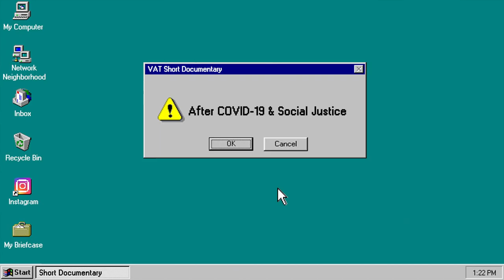Trash Treasure Chest Documentary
I'd like to thank this talented group of undergrads for not only featuring my business for their project, focusing on Black Business owners who launched during the pandemic, but for doing such an amazing job. The work was so rewarding, and an opportunity to see how far my business had come at the time.  My business is going through a rebrand this year, 2022! And I'm so excited to introduce you all to Renaissavánt in the near future!

Take a look, and remember, everyday, you have the power to launch your dreams into a new reality.
Nor do i own the rights to the imagery and videos included in the presentation.
Mariah Cameron Featured Business Owner
Nina Marqueti A Roll and script
Natalie Louis-Charles B Roll
Seth Armendariz B Roll
Qui'ora Armfield Post
Jiin Yun Editing